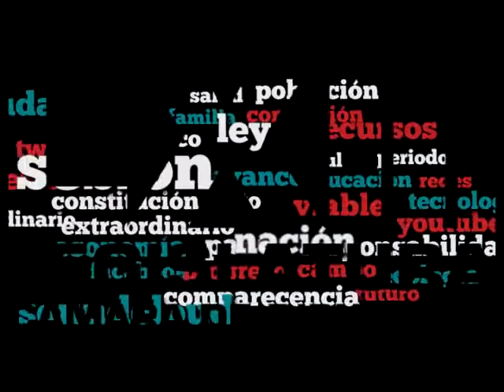Dip. José Sandoval (PVEM) - Prohibir Tránsito de Camiones de Carga de Doble Remolque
Hace uso de la tribuna el Dip. José Refugio Sandoval Rodríguez (PVEM) para presentar la proposición con punto de acuerdo por la que exhorta a la SCT, a implantar las acciones necesarias para prohibir el tránsito de los camiones de carga de doble remolque.